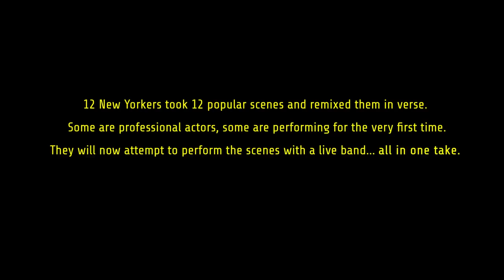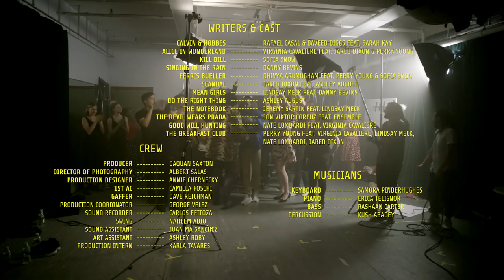BARS Mixtape Musical Medley Vol. 1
BARS is a Rap for Musical Theater workshop in NYC. The BARS MEDLEY is a final project of our first 6-session series, and this is Volume 1. Some of our students are professional actors, some are performing for the very first time.

BARS Created by Rafael Casal & Daveed Diggs

Film Directed by Carlos Lopez Estrada

VOL 1 CAST (in order of appearance)
Rafael Casal, Daveed Diggs, Sarah Kay, Virginia Cavaliere, Jared Dixon, Perry Young, Sofia Snow, Danny Bevins, Dhyvia Arumugham, Ashley August, Lindsay Meck, Jeremy Sartin, Jon Viktor Corpuz, Nate Lombardi

COMPOSED BY
Samora Pinderhughes
Erica Telisnor

ADDITIONAL ACCOMPANIMENT
BASS – Rashaan Carter
PERCUSSION - Kush Abadey
Want to be in the next workshop? Visit BARSWORKSHOPNYC.com